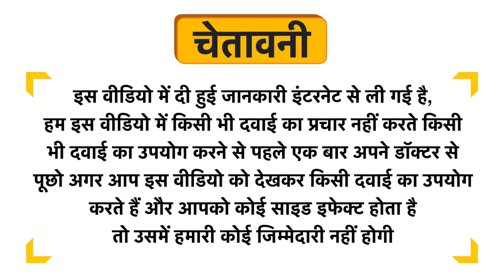Dr Willmar Schwabe Germany Magnesium Phosphoricum Dilution 30 Uses in Hindi | Side Effects | Dose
Dr Willmar Schwabe Germany Magnesium Phosphoricum Dilution 30 Uses in Hindi | Benefits | Side Effects | Dose